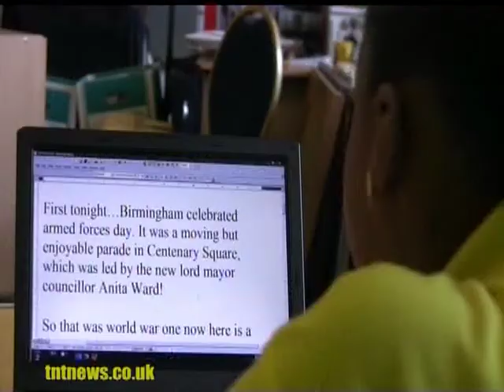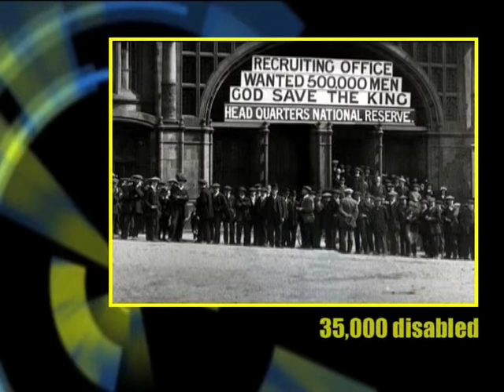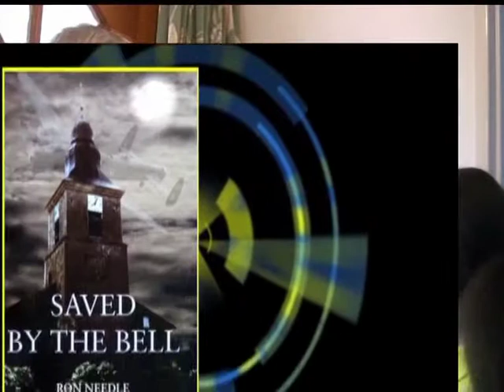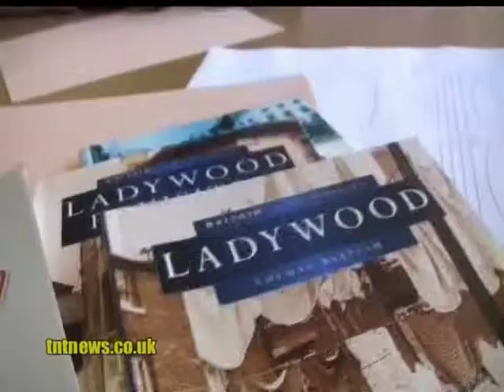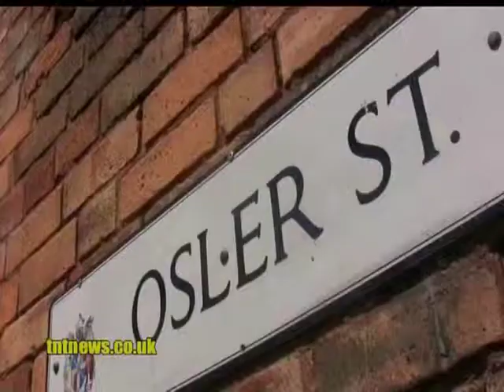Tonight In Ladywood July 2011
In this edition we celebrate Armed Forces Day with film of the Veterans'
Parade in Centenary Square. There is an interview with World War II veteran
Ron Needle, who was in a Lancaster bomber that crashed in France in 1945.
He has since been back to the site and met the people who rescued him from
the wreckage of the plane.

We feature the 20th anniversary of the opening of the International
Convention Centre by H M The Queen, look at the Ladywood Games and report
on the controversial St John's island traffic scheme on Ladywood Middleway.

TNT also reports on the sea cadets at TS Vernon, on vintage cars in
Victoria Square as part of Drive It Day, North Summerfield's gardening
competition and a new play area on Bath Row.  If that's not enough there is
also film of the Corpus Christi parade from the Oratory Church, a feature
on the origins of Osler Street and even roller blading in Brussels!